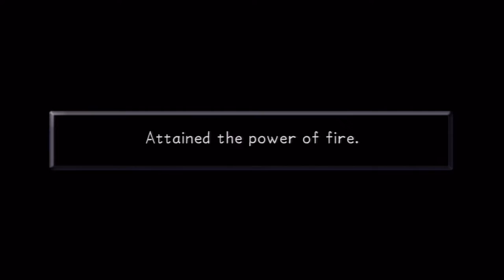Let's Play Kingdom Hearts Final Remix Part 16 Agrabah Keyhole